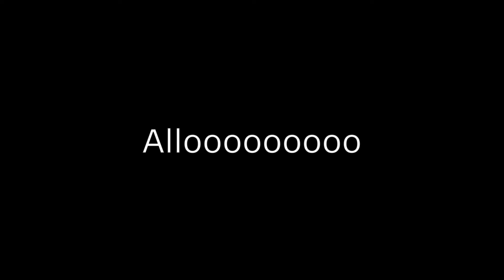Félix Granger - Readymade (Red Hot Chili Pepper Drum Cover)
allooooooo